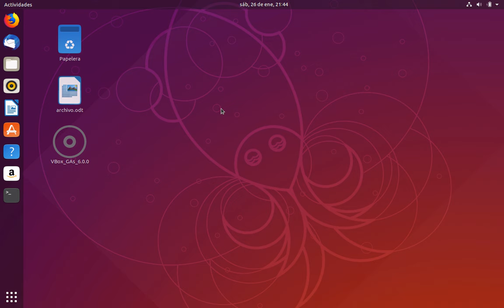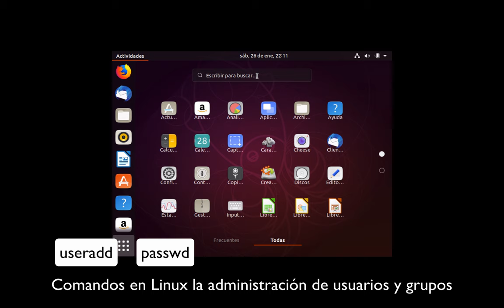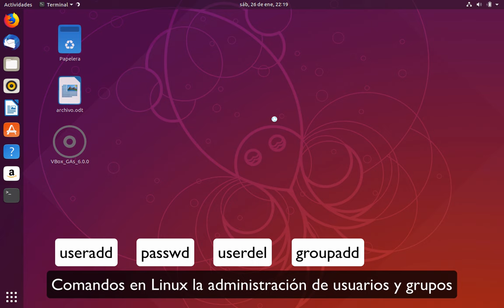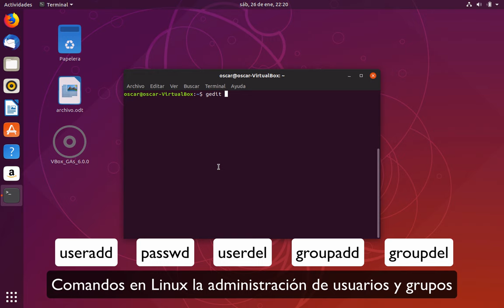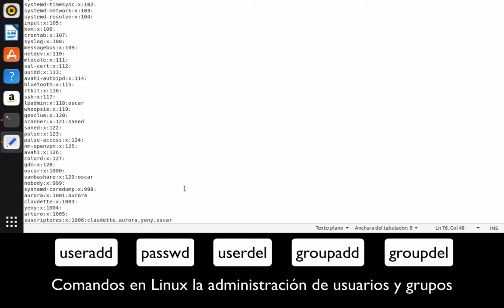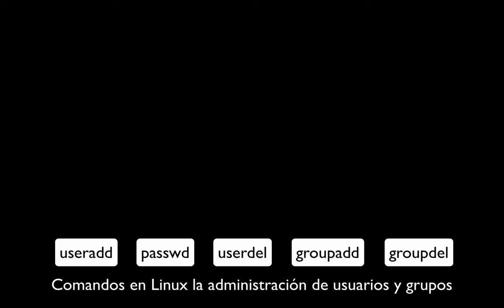Video 10. Tutoriales Varios | Comandos en Linux para administrar usuarios y grupos